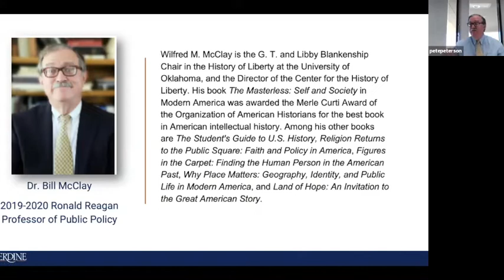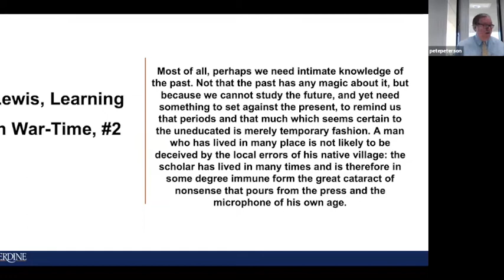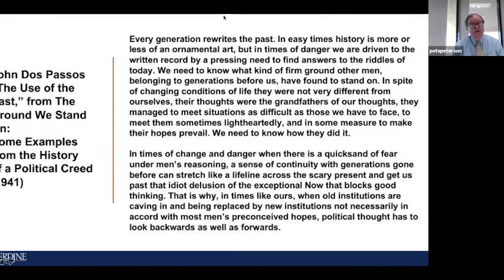Dr. Wilfred "Bill" McClay: Land of Hope: An Invitation to the Great American Story (April 3, 2020)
LIVE from Malibu: Friday Short Courses from Pepperdine SPP in April
Land of Hope: An Invitation to the Great American Story

Taught by Dr. Wilfred "Bill" McClay

Learn from noted historian, and our Reagan Visiting Professor,  McClay, as he leads us through four major eras defining American history based on his bestselling textbook, Land of Hope.